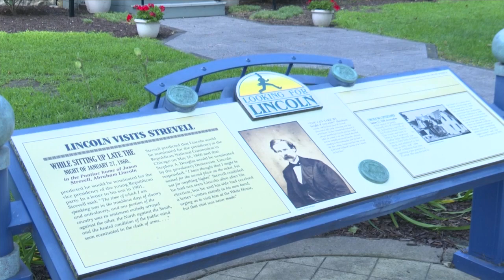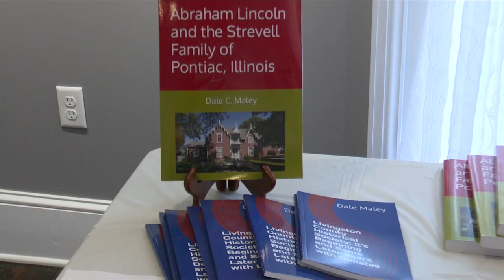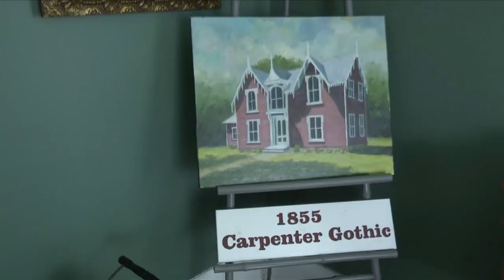CI Road Trip: Pontiac's Strevell House has a presidential twist